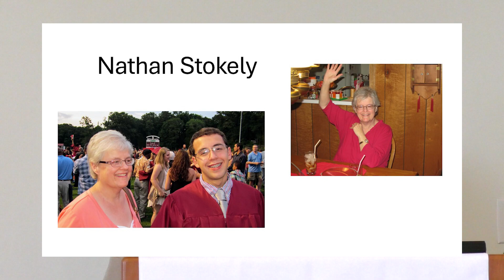Nathan Stokely : A Caregiver Story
Nathan shares his caregiver story of his Mom's journey with NASH.